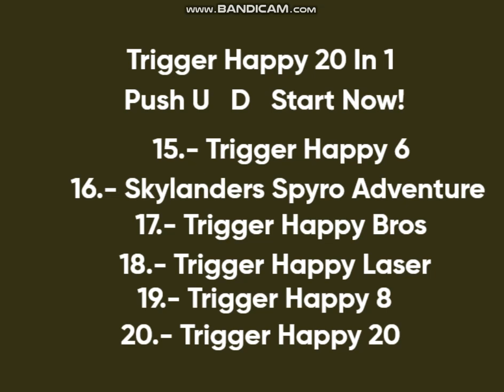20 Grand Man (Parodia De 7 Grand Dad)